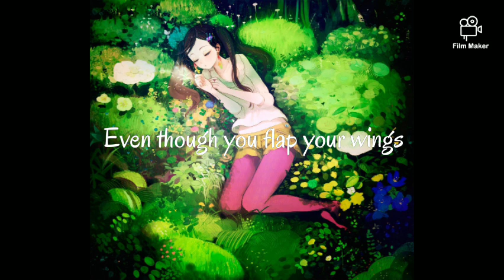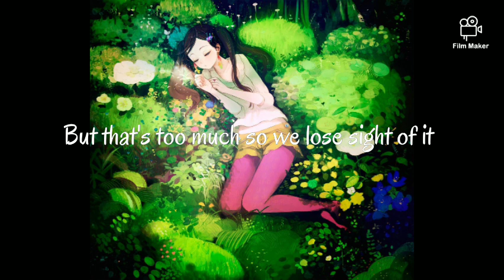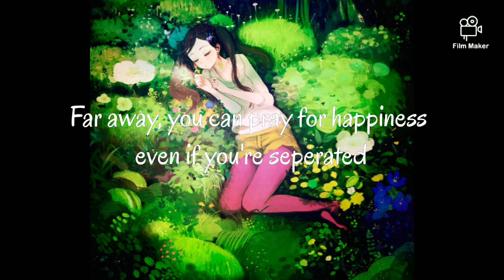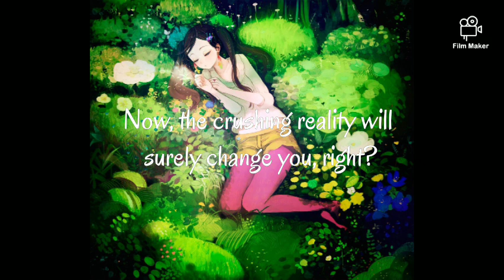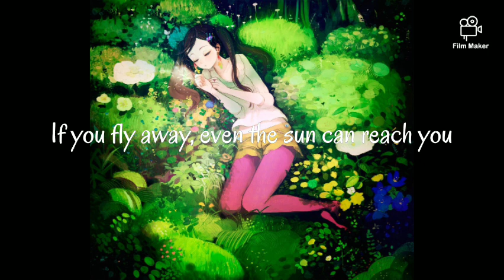Rurutia-lost butterfly Eng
You've never heard of Rurutia have you?
She's one of the most mysterious Japanese artist I've ever come across (besides amazarashi)
Her voice is ethereal and trandsecent. She sounds like an angel from another dimension.
Most Japanese people never heard of her so she is known to be an underground artist and my absolute go to for unique vocals.